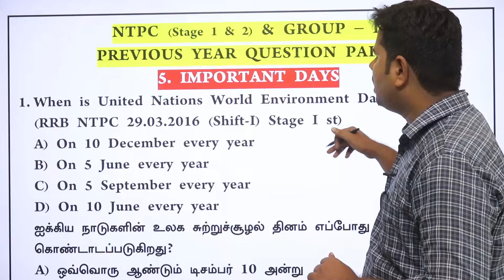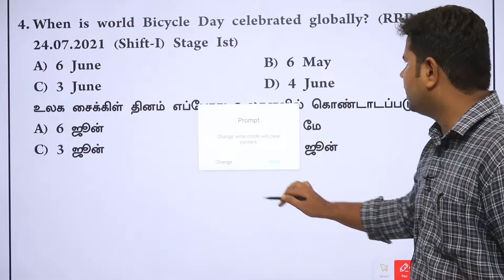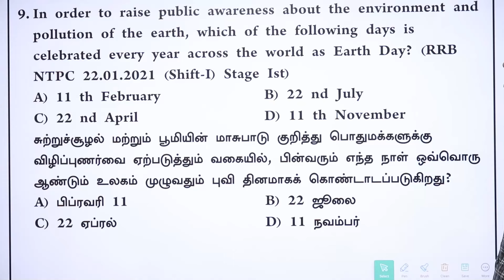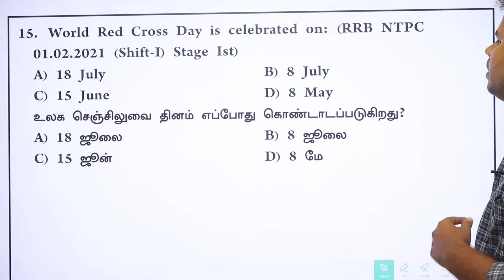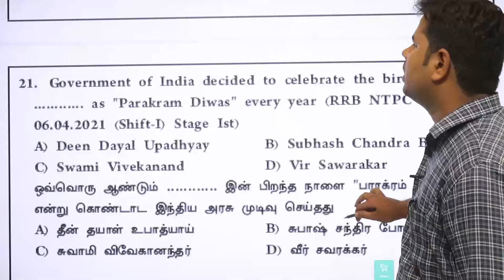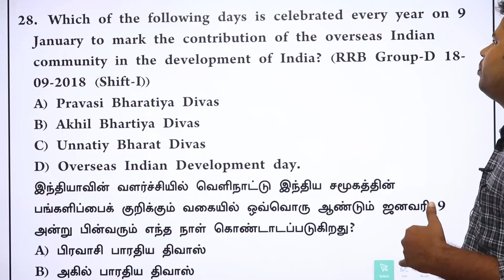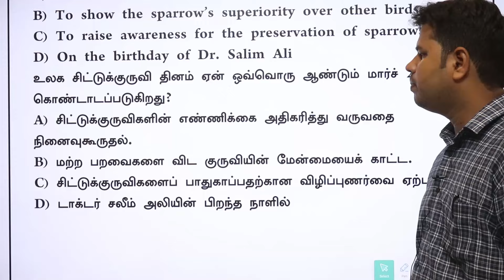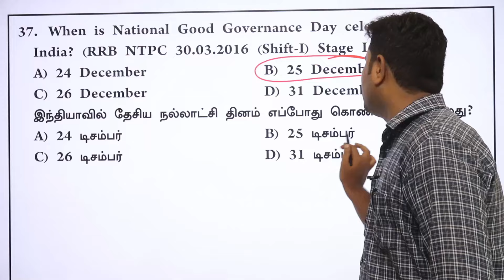RAILWAY2024-25 NTPC & GROUP D| வெற்றி மகுடம் சூட வெறித்தனமா படி | IMPORTANT DAYS G.K | DAY-12